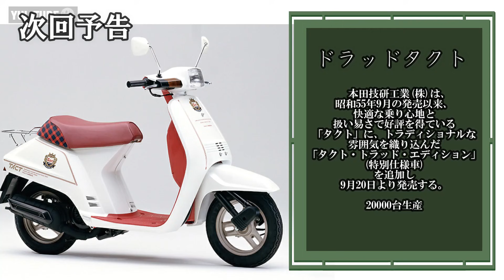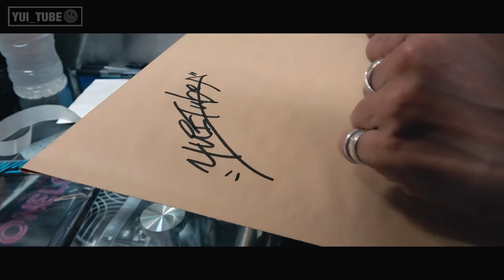【イベント行ってきた♡】LowRiderだけじゃない?!オールジャンルで賑わってる「Wheels」に行ってきた♡≪車好き女子♡Yui_Tube≫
今回は、LowRiderメインのオールジャンルカスタムカーショー
「Wheels」に遊びに行ってきました♡前編
LowRiderを始め、スーパーカー、ドリフト、街道レーサーまで
幅広く集まって大盛況でした！

【愛車紹介させてください♡】元ヤクザ組長！再び♡希少なベンツＳクラスの紹介♡ゆやまチャンネルとのコラボ企画♡≪Yui_Tube≫ 車好き女子♡

【愛車紹介させてください♡】ヤ〇ザ組長‼(元)コワモテな『ゆやまチャンネル』さんの愛車紹介です♡≪Yui_Tube≫

【ハプニング‼】車って燃えるんですね？高速道路上で車両火災発生‼緊迫の一部始終。。。≪Yui_Tube≫ 車好き女子♡

【愛車紹介させてください♥】ベッタベタのグロリア♡日産じゃなくてプリンスだよ？エアサス搭載のプリンス グロリアの登場♡ 車好き女子♡

【イベント行ってきました♡】クロスファイブ 大阪に行ってきました♡その２≪Yui_Tube≫ 車好き女子♡

【愛車紹介させてください♡】今だからこそ!!激渋なお車の登場♥≪Yui_Tube≫ Japanese modified car

【愛車紹介させてください♡】俺たち暴ヤン♡シンプルな街道レーサー♡71マーク２の登場♡≪Yui_Tube≫ 車好き女子♡